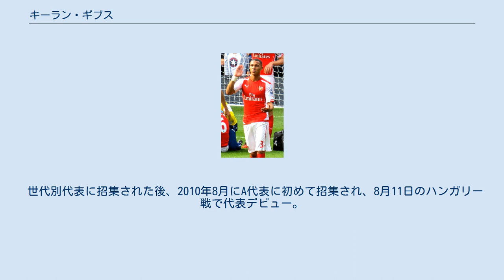キーラン・ギブス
キーラン・ギブス（Kieran Gibbs, 1989年9月26日 - ）は、イギリス・ロンドン・ランベス出身のプロサッカー選手。
ウェスト・ブロムウィッチ・アルビオンFC所属。
ポジションは左サイドハーフ、及び左サイドバック。
 ウィンブルドンFCのアカデミーに在籍していたが、2003-04シーズン終了後に財政難によりクラブが消滅。
（ウィンブルドンは2004-05シーズンよりミルトン・キーンズ・ドンズとして場所を移して再建）。
一時的に所属クラブを失うものの、当時チームメイトであったジェームズ・ダンやアブ・オゴゴらと共にアーセナルのトライアルを受け合格。
アーセナル入りを果たした。
2007年10月31日のカーリングカップ、シェフィールド・ユナイテッドFC戦においてトップチームデビュー。
2007-08シーズン後半にはノリッジ・シティFCへローン移籍。
2008年12月10日に行われたチャンピオンズリーグのグループリーグ最終節FCポルト戦でアブー・ディアビに代わって途中出場し、チャンピオンリーグデビューを果たす。
 2021年3月23日、同年7月よりインテル・マイアミCFに加入することが発表された。
 世代別代表に招集された後、2010年8月にA代表に初めて招集され、8月11日のハンガリー戦で代表デビュー。